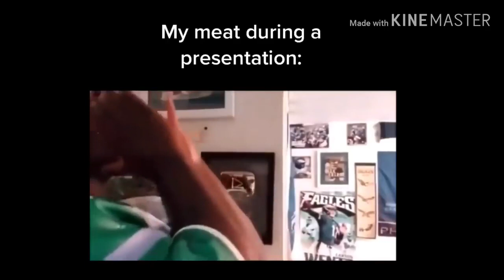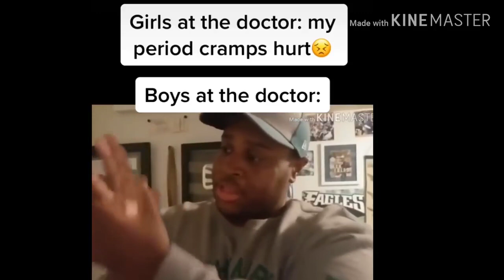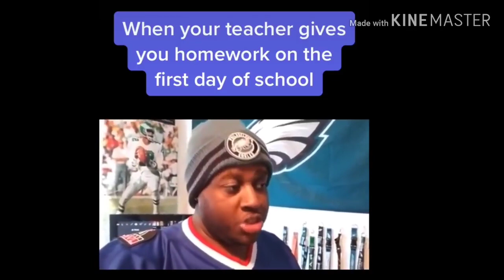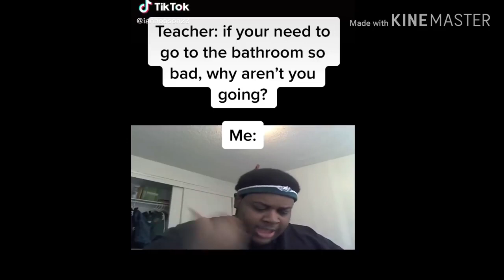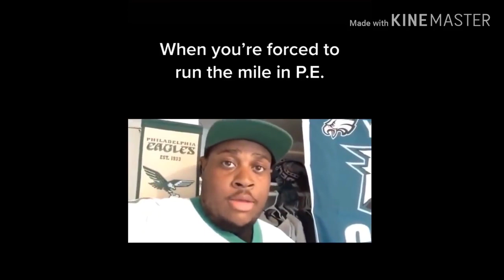EDP445 Meme Compilation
EnterDatPrison445